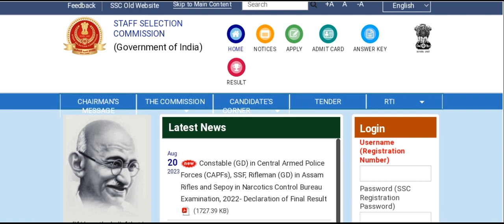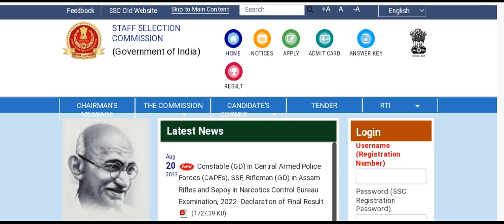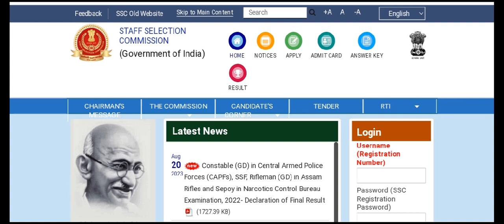SSC MTS HAVALDAR EXAM RESULTS 2023 || latest news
SSC MTS HAVALDAR EXAM RESULTS 2023